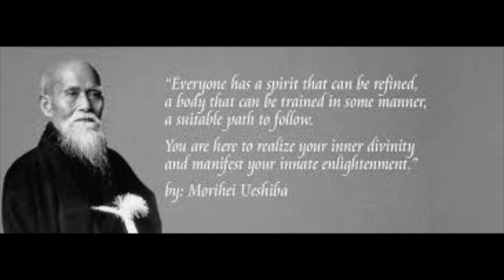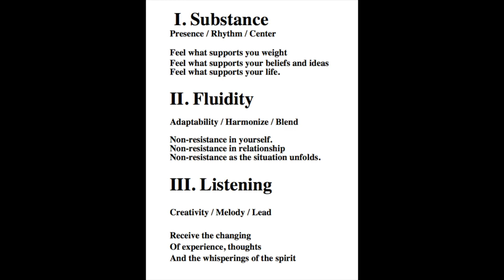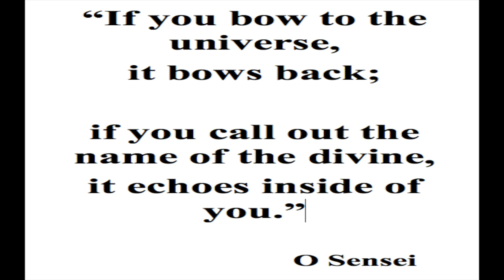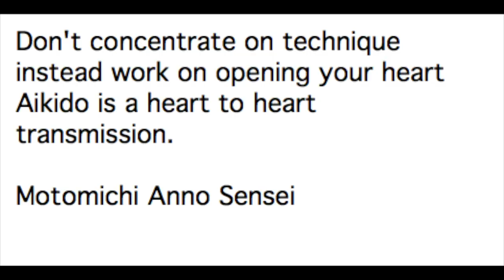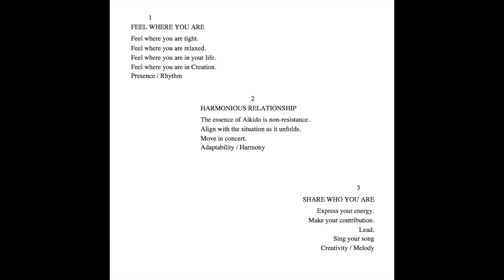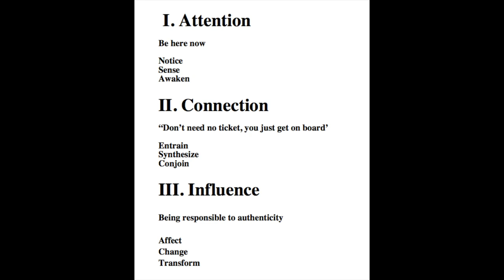Aikido in Three Easy Lessons: for the Integral Dojo, Feb. 4, 2016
This is an edited presentation for the Integral Dojo hosted by Miles Kessler, Feb. 4 2016. I apologize that the sound quality is less than desired and i did voice over a few spots where i caught the worst problems. I probably missed a few. Still i thought much of the info was worth the trouble .

Special thanks to Stan Pranin and Aiki Journal for supplemental video. He has done so much for the archives and more.